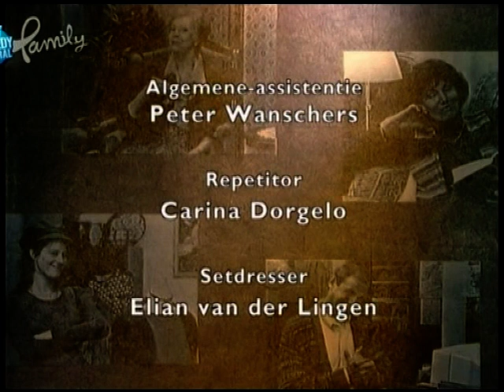Zonder Ernst deel 65 'Kind noch kraai'